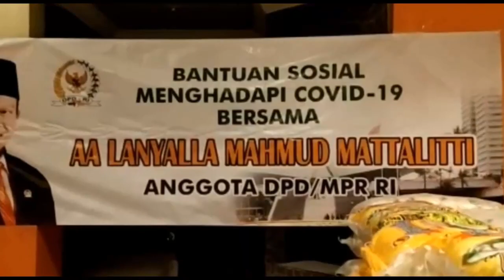LNA TV. Ketua DPD RI, AA LaNyalla Mahmud Mattalitti, Menyediakan Bantuan Sosial Menghadapi Covid-19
LA NYALLA ACADEMIA